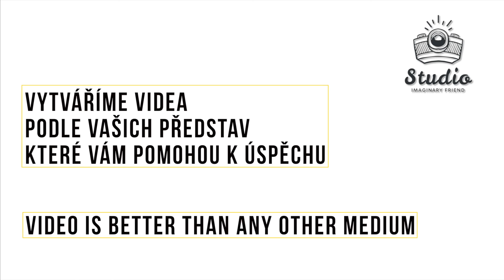Epic video from California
Video from USA

Location:
Arizona, California, Nevada and more

Gear:
Panasonic GH5

Software:
Final Cut pro X